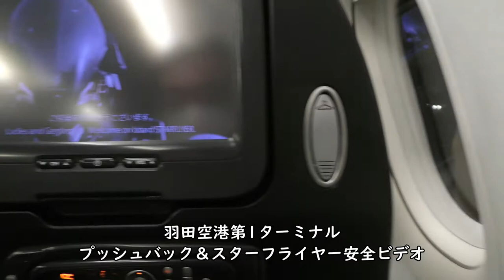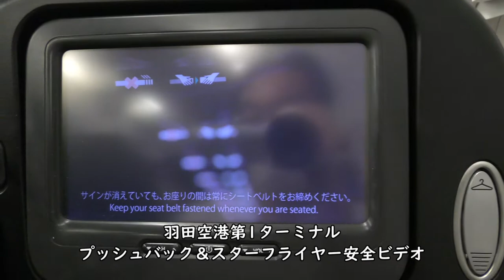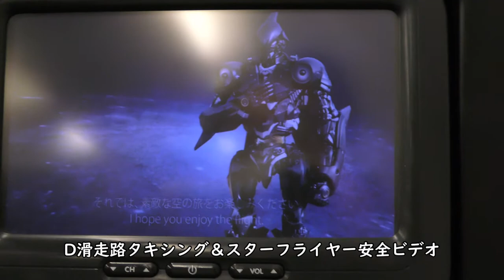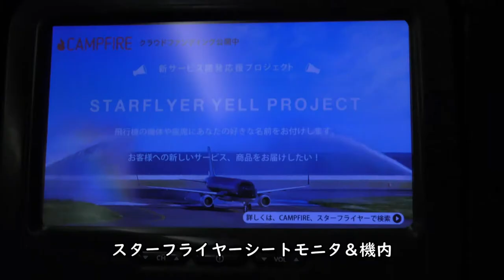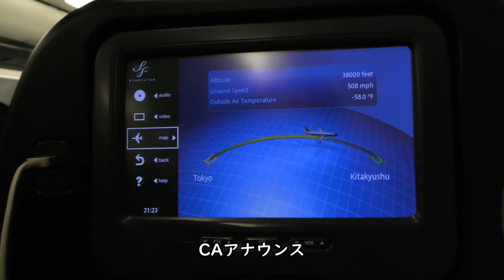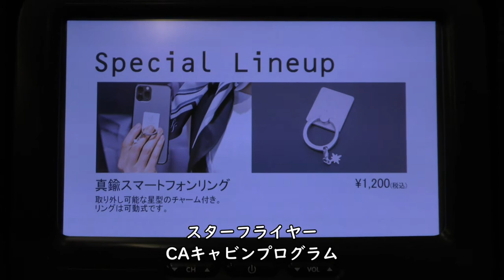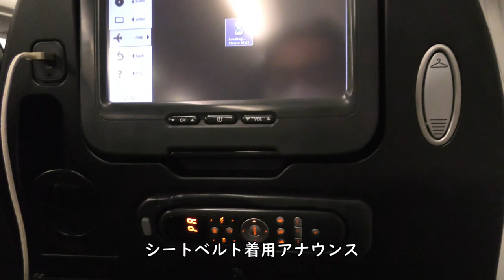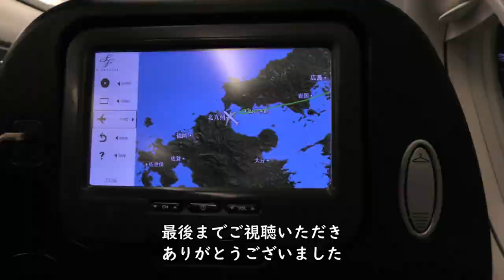【スターフライヤー夜間飛行】羽田空港D滑走路→北九州空港RWY18着陸ダイジェスト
2021年7月31日撮影、スターフライヤー羽田空港→北九州空港A320-200(JA07MC)より撮影した羽田空港D滑走路離陸～北九州空港RWY18着陸ダイジェスト映像です。

【撮影機材】
Panasonic 4K VZX990M 64GB HC-VZX990M-W
4K ビデオカメラ VZX992M

Everyday Update!